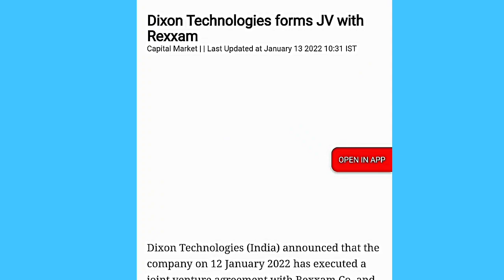Dixon Technologies Forms JV with Rexxam For "PCBA Manufacturing"🔥 Bright ideas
Ohmium partners IIT Madras on PEM electrolyzer R&D
The USA-headquartered green hydrogen generator developer has entered into an R&D partnership with IIT Madras Research Park (IITMRP) to improve the performance and lower the cost of its polymer electrolyte membrane (PEM) electrolyzers.